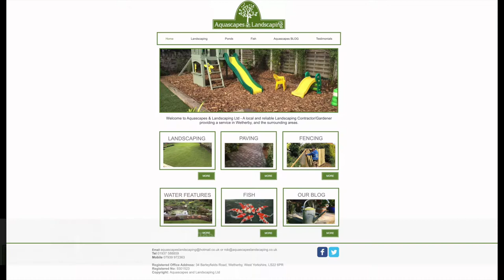Own Goal v Pool AFC Reserves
GOAL // Good work down the right leads to Pool AFC Reserves scoring an own goal.